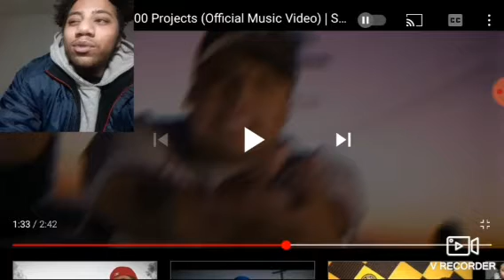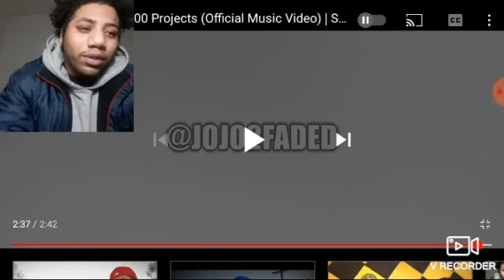Jojo2Faded - 5800 Projects (Official Music Video) Reaction | Shot by @TheKitchen4K